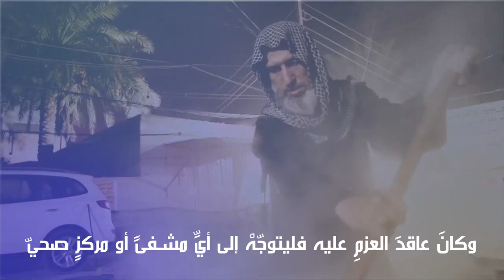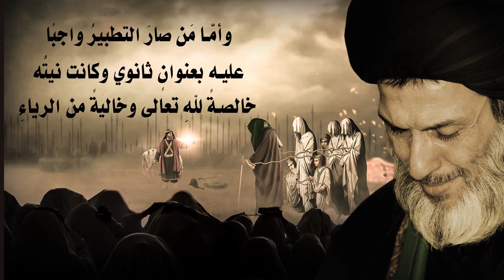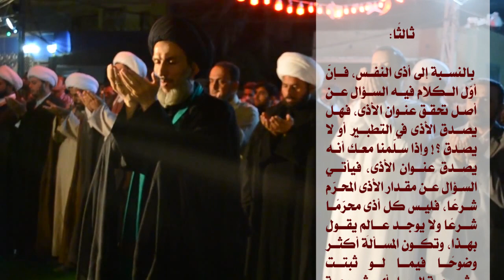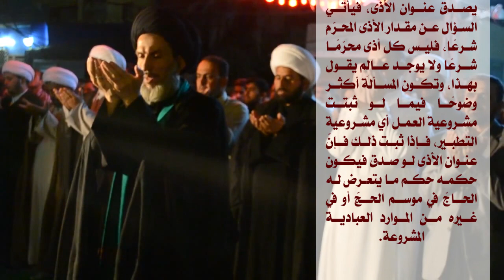التطبير بين الأذى والتهذيب والشعائر الحسينية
التطبير بينَ المشروعيةِ والتبرّعِ بالدمِ
السلامُ على جدِّ الحسينِ وعلى أبيهِ وأمِّهِ وأخيه، والسلامُ على الحسين وعلى عليٍّ بنِ الحسينِ وعلى أولادِ الحسينِ وعلى أصحابِ الحسينِ .
لقد ذكرْنا في أكثرِ من مقامٍ مواردَ مشروعيةِ التطبيرِ، وفي هذا المقامِ نُلزم أعزاءَنا بعدمِ التطبيرِ، ومَن كان في نيّتِه التطبيرُ وكانَ عاقدَ العزمِ عليه فليتوجّهْ إلى أيِّ مشفىً أو مركزٍ صحيٍّ للتبرعِ بالدمِ لمن يحتاجُه منَ المرضى الراقدينَ ومن جرحى التفجيراتِ الإرهابيةِ ومصابي قواتِنا المسلحةِ التي تقاتلُ الإرهابَ، وأمّا مَن صارَ التطبيرُ واجبًا عليه بعنوانٍ ثانويٍّ وكانت نيتُه خالصةً للهِ تعالى وخاليةً من الرياءِ فليقمْ بذلكَ في بيتهِ أو أيِّ مكانٍ بعيدًا عن مرأى الناسِ ، وستكونُ هذه فرصةً مناسبةً لمعرفةِ أنّ ممارستَه للتطبيرِ هل للعادةِ والواجهةِ والرياءِ أو أنّها خالصةٌ للهِ؟! ونسألُ اللهَ التوفيقَ للجميعِ وقبولَ الصلاةِ والزيارةِ وصالحِ الأعمالِ.
المرجع السيد الصرخي
الثامن من محرم الحرام 1439هـ -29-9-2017م
ــــــــــــــــــــــــــــــ
في ردّ لسماحة السيد الأستاذ على استفتاء سابق بتاريخ (28/ 10/ 2014) عن مشروعية التطبير وهل يدخل في تعظيم الشعائر أو هو من الأذى بالنفس وما علاقة التطبير بالتبرع بالدم؟ فكان مما أتى في جواب الأستاذ المحقق:
[بسم الله سبحانه وتعالى:
أوّلًا: أنا وأبنائي الأعزّاء نفتخر بأننا أوّل من أفتى وطبّق والتزم بفتوى إبدال شعيرة التطبير بشعيرة التبرّع بالدم، فخرجتْ مواكبنا في كل المحافظات وهي تحمل معها كل مستلزمات التبرع بالدم وحصل التبرع في نفس المواكب في يوم العاشر من المحرم الحرام ولسنين عديدة.
ثانيًا: يمكنك الاطلاع على ما صدر من كلام يخصّ التطبير وما يرتبط به في سؤالكم، ونرجو أن يكون وافيًا أو مفيدًا في الجواب.
ثالثًا: بالنسبة إلى أذى النفس، فإنّ أوّل الكلام فيه السؤال عن أصل تحقق عنوان الأذى، فهل يصدق الأذى في التطبير أو لا يصدق ؟! وإذا سلّمنا معك أنه يصدق عنوان الأذى، فيأتي السؤال عن مقدار الأذى المحرّم شرعًا، فليس كل أذى محرّمًا شرعًا ولا يوجد عالِم يقول بهذا، وتكون المسألة أكثر وضوحًا فيما لو ثبتت مشروعية العمل أي مشروعية التطبير، فإذا ثبت ذلك فإنّ عنوان الأذى لو صدق فيكون حكمه حكم ما يتعرض له الحاجّ في موسم الحجّ أو في غيره من الموارد العبادية المشروعة.
رابعًا: عزيزي، إنّ كلامي السابق لا يعني أني أوجب أو أحبّذ التطبير؛ بل أريد أنْ أُبيّن لك الحكم الأوّلي بالحليّة، وهذا لا يعني أنّ الحليّة ثابتة دائمًا على العمل؛ بل ممكن أنْ يكون العمل محرّمًا بعنوان آخر وحسب الموارد.
خامسًا: على سبيل المثال لا الحصر، إذا كان التطبير سببًا لبذر وتأسيس وتأصيل الطائفية المقيتة وشدّ الناس إليها وحشدهم تجاهها بعيدًا عن الالتزامات الدينية والأخلاقية وبعيدًا عن المنهج الرسالي الإسلامي لأئمة الهدى وجدّهم النبيّ المصطفى -عليهم الصلاة والسلام-، فبكلّ تأكيد يكون التطبير محرّمًا، ونفس الحرمة إذا كان التطبير للاستغلال السياسي وتسلّط السرّاق والفاسدين، فكلّ ذلك حرام، فالتطبير حرام لأنه يؤسس لخلاف المنهج الحسيني الإصلاحي.
سادسًا: يمكنك الاطلاع على مرادنا من الشعائر الحسينية وكيفية توجيهها واستغلالها بالطريقة الشرعية الأخلاقية من خلال الاطلاع على ما صدر من كلام تحت عنوان: ((محطّات في مسير كربلاء))، والله المسدّد].
التطبير بين الأذى والتهذيب و#الشعائر الحسينية